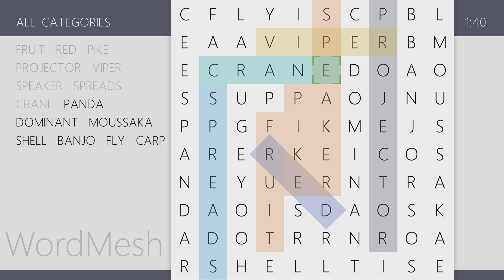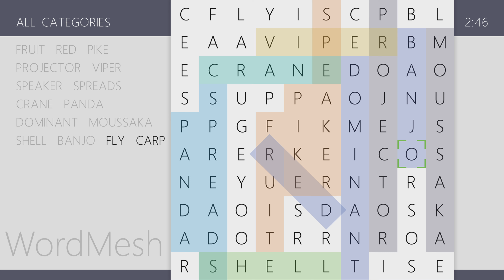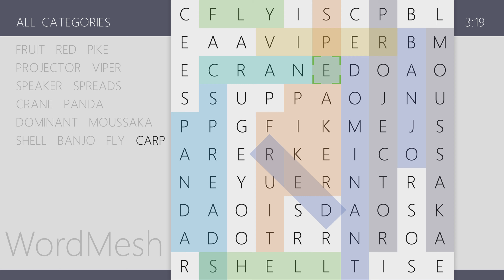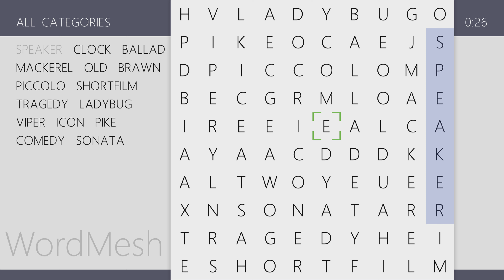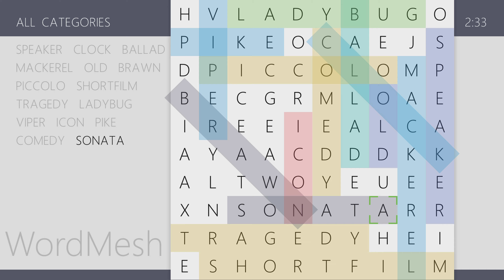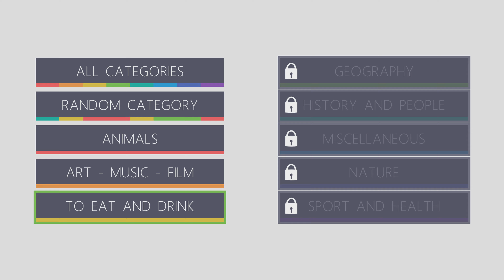Word Mesh Demo Gameplay | PS5 PS4 Games | 4K HDR (No Commentary Gaming)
Do you like word search games? In Word Mesh, you have to find more than 3000 words in 10 languages ( 27000 Words if you play all ;) ).
Choose your favorite category out of 8 or mix them all together for the ultimative word find challenge.
Two difficulty levels and five field sizes will help you adjust the game to your skills.

With random generated playfields, you never will get the same word combinations - endless fun!

Categories:
- animals
- art, music and film
- to eat and drink
- geography
- history and people
- miscellaneous
- nature
- sport and health

Features:
- 2 difficulty levels (normal mode - reverse words included, easy - no reverse words)
- Word Mesh sizes: 20x20 15x15 12x12 10x10 8x8 6x6 letters playfield
- automatic generated levels
- 8 categories + random and mix all
- more than 3000 words in 10 languages

Languages: Czech, German, English, Spanish, French, Italian, Norwegian, Russian, Polish, Swedish